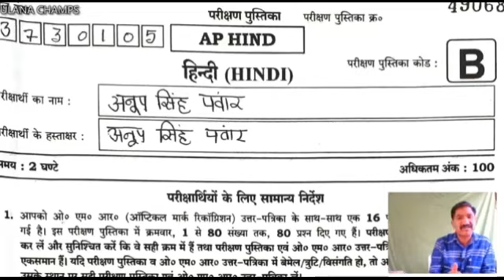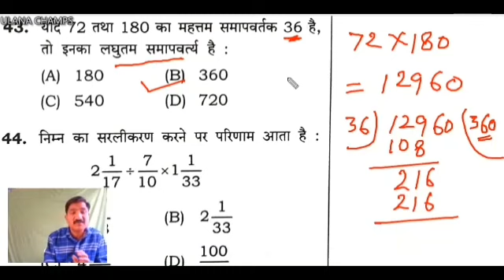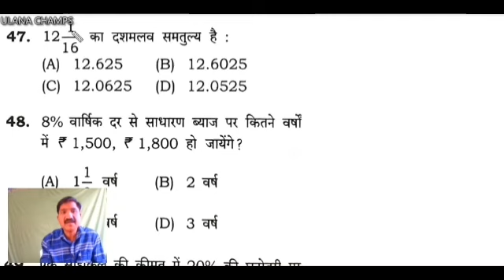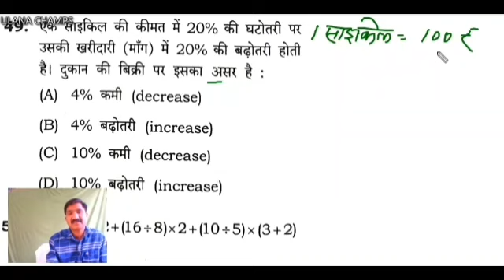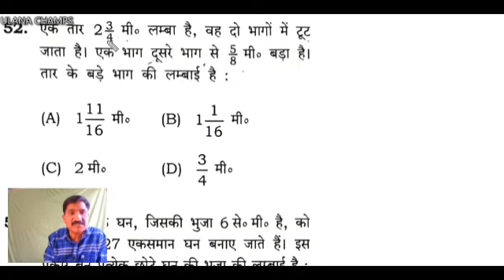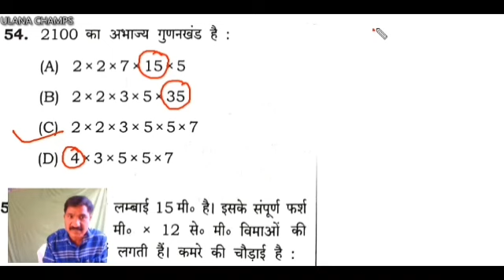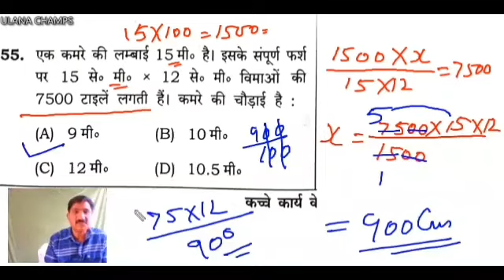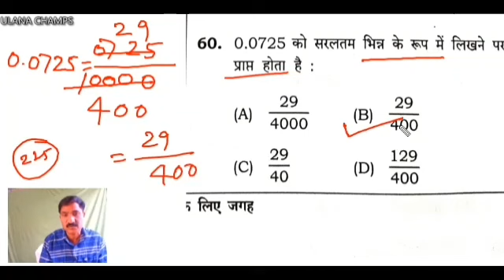JNVST NAVODAYA SOLVED MATHS 2022 APRIL 30 नवोदय गणित हल पेपर 2022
नवोदय विद्यालय प्रवेश परीक्षा गणित हल प्रश्न पत्र
नवोदय गणित प्रश्न पत्र 2022
हल प्रश्न पत्र गणित नवोदय विद्यालय प्रवेश परीक्षा 2022
गणित सॉल्वड प्रश्न पत्र 2022 कक्षा 6 नवोदय
सलूशन मैथ्स क्लास सिक्स नवोदय एंट्रेंस 2022

Navodaya School Coaching वाले बच्चे टेलीग्राम ग्रुप से जुड़ने के लिए इस लिंक पर क्लिक करें

JNV ENTRANCE 2021 SOLV. PAPER CLASS 6 जवाहर नवोदय विद्यालय हल पेपर 11 अगस्त 2021HINDI MEDIUM